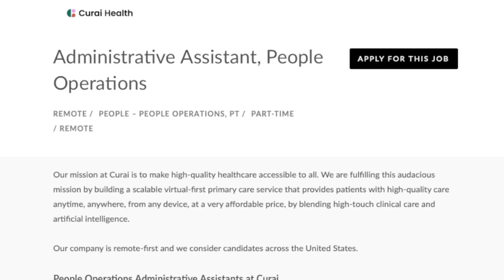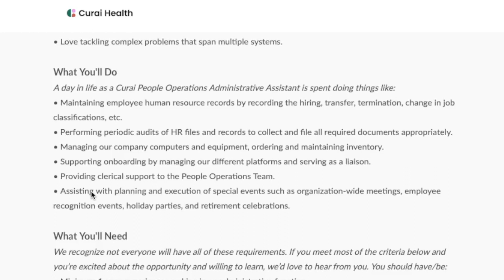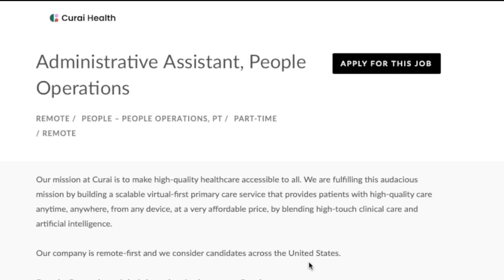Part-Time Up To $20 Hour Non-Phone Flexible Hours Work From Home Job Maintaining Employee Records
In this video I am sharing a company that is hiring someone to work remotely from home part time maintaining employee records and doing other administrative type non-phone work. They pay up to $20 an hour and don’t require any college degree. They also offer flexible working hours to make this fit any type of schedule. Links to apply are below.